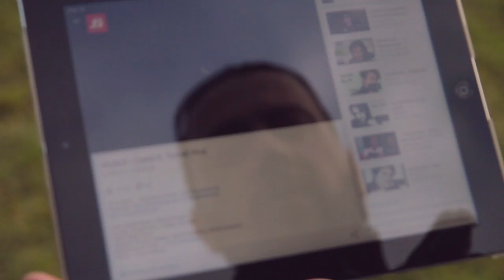JAK SE TOČILA CYSTA !!! - Yetty & Ruda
original music by:
Music video by Krystof, Tomas Klus performing Cesta.

děkujem:
camera,střih - Jana Bušková
camera, photo, making of
text: Yetty
klávesy - Václav Tobrman
kytara - Jaroslav Jeff Novák
bicí - David Spilka/Peter Bajci
nahráno ve studiu - "DS Studio" David Spilka Olomouc
karavan - Penzion Ballon
Design hotel a restaurace Noem Arch Brno
natočeno v Brno - Lišeň
Sníh nebyl sorry
Zduř